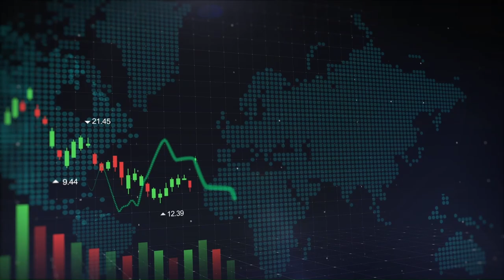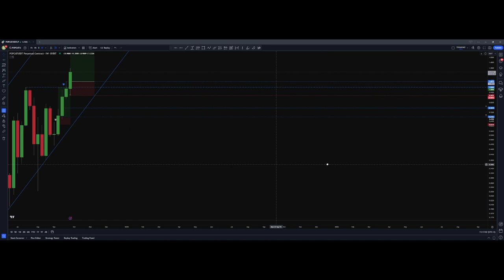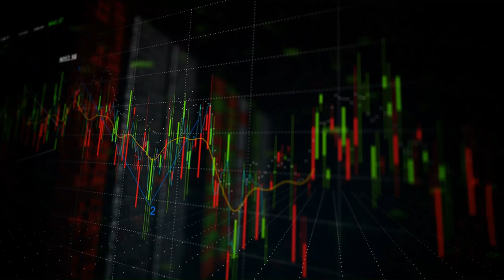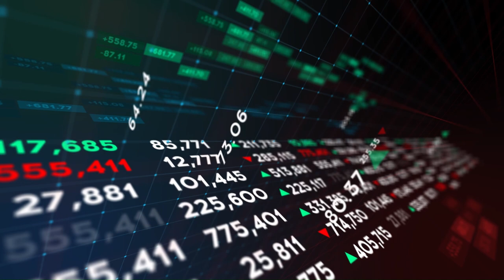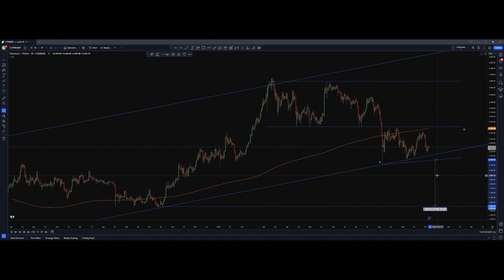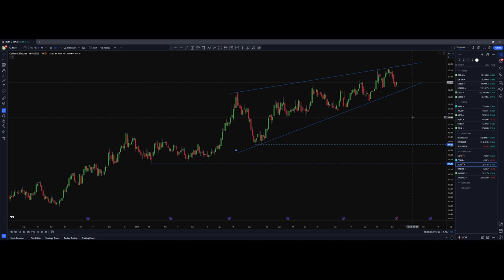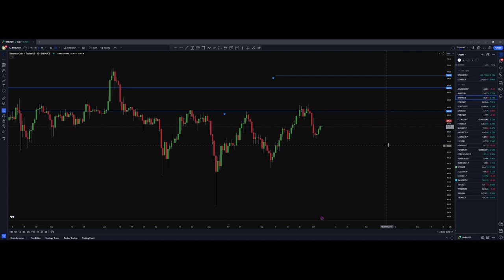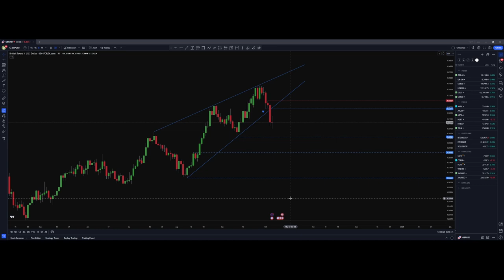Charted Territory - Episode 01